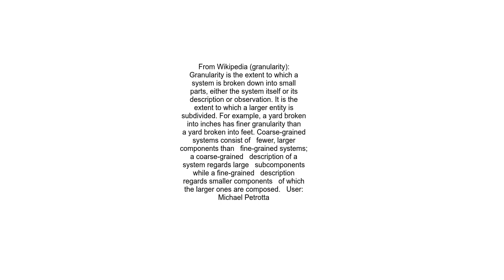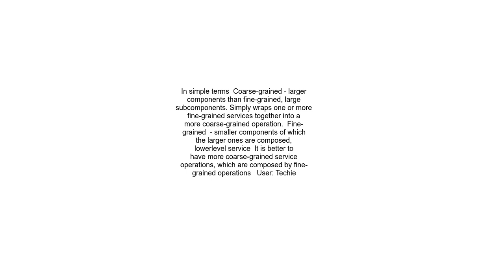Coarse grained vs fine grained